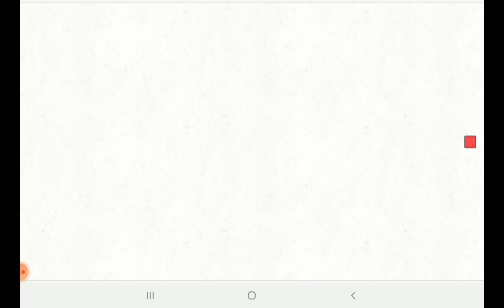peashooter is a trumpet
haha peashooter go brr